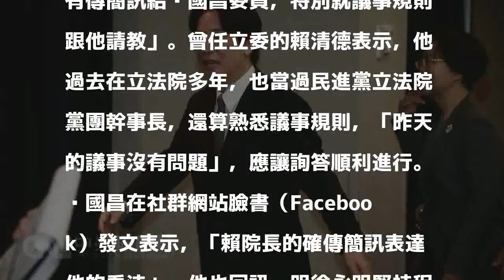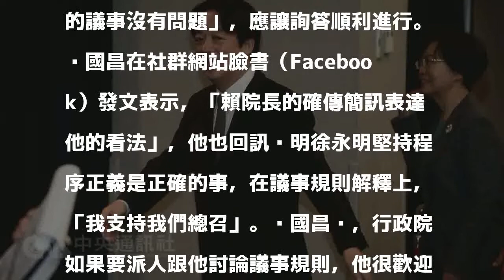傳簡訊給黃國昌 賴清德：議事沒問題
（中央社記者廖禹揚、陳俊華台北21日電）行政院長賴清德今天表示，他昨天傳簡訊給時代力量黨籍立法委員黃國昌，特別「請教」議事規則，他認為立法院初審勞動基準法修正草案時無議事問題，應讓詢答順利進行。立法院社會福利及衛生環境、經濟委員會昨天聯席初審勞動基準法部分條文修正草案，徐永明在程序發言時主張，草案付委復議期未過，要求等28日復議期過後再審，並占據發言台程序發言約11小時。賴清德上午出席2017能源願景高峰論壇前受訪表示，他昨天「有傳簡訊給黃國昌委員，特別就議事規則跟他請教」。曾任立委的賴清德表示，他過去在立法院多年，也當過民進黨立法院黨團幹事長，還算熟悉議事規則，「昨天的議事沒有問題」，應讓詢答順利進行。黃國昌在社群網站臉書（Facebook）發文表示，「賴院長的確傳簡訊表達他的看法」，他也回訊說明徐永明堅持程序正義是正確的事，在議事規則解釋上，「我支持我們總召」。黃國昌說，行政院如果要派人跟他討論議事規則，他很歡迎，但如果對憲政民主還有基本認識，就應理解立法院如何解釋議事規則是立法院權責，「不是行政院可以說三道四」。1061121

發表評論評論如下。